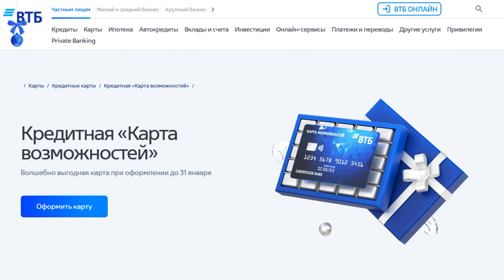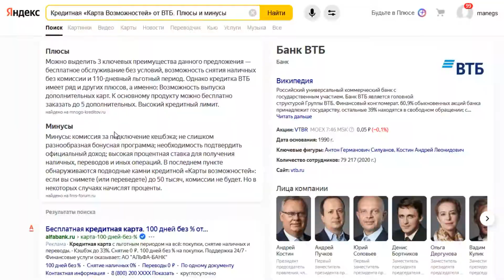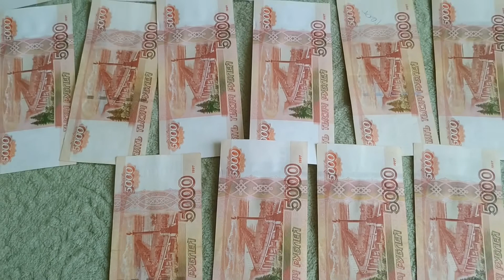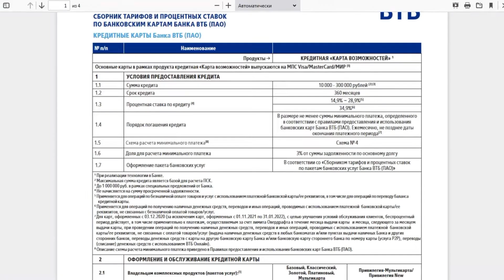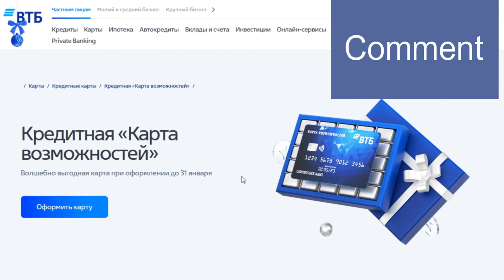Кредитная Карта Возможностей от ВТБ. Плюсы и минусы